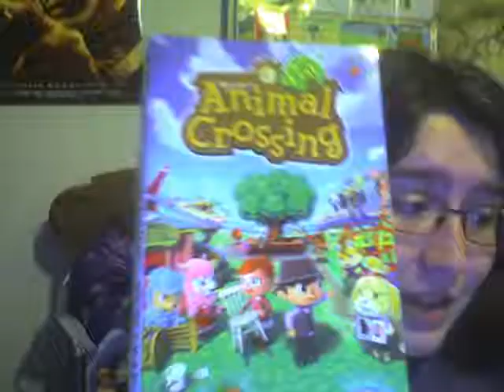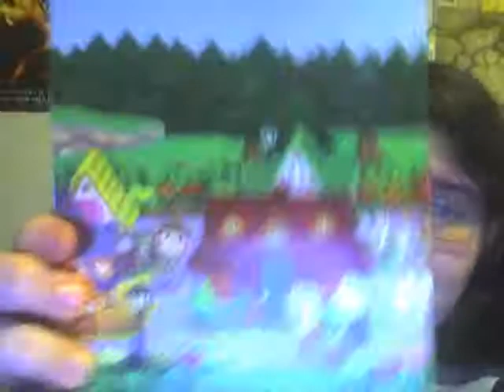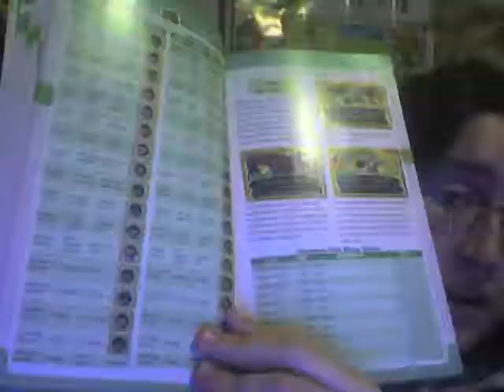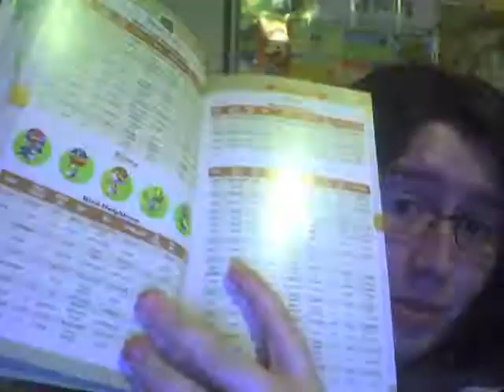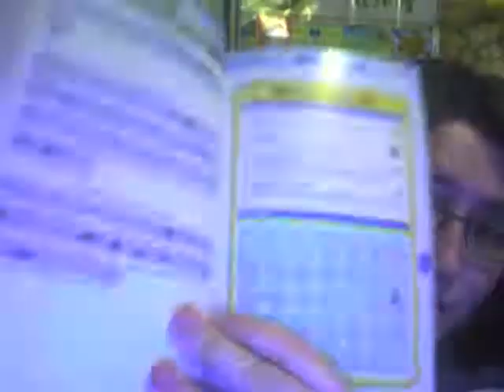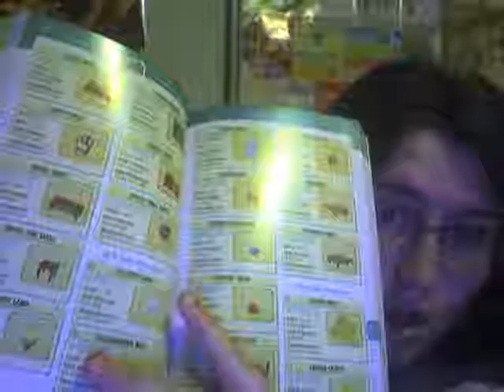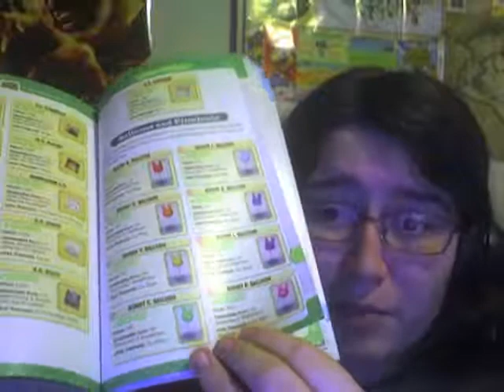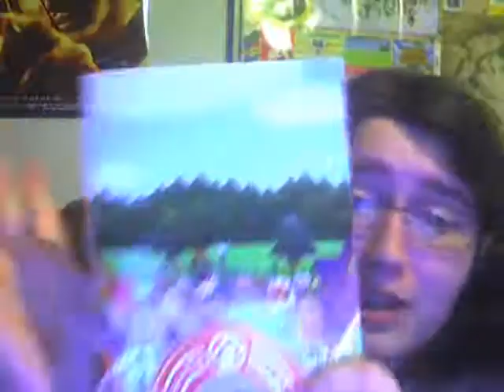Animal Crossing New Leaf Guide Review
I bought this Guide from Barnes and Noble for  19.99. I would go to gamestop however if I was you because they have them on sale for 9.99. Like,comment, and subscribe! I do Nerd Videos, pony videos, toy videos,disney videos, monster high dolls,random things videos,and almost any type of nerdy\pony videos.

My dream address for animal crossing is:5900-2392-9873